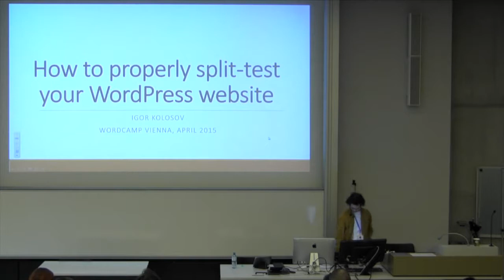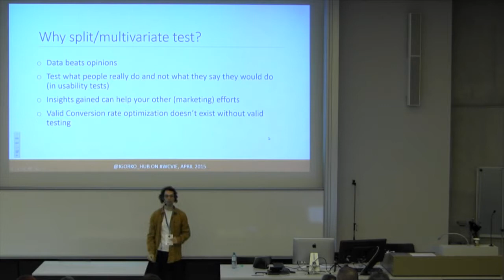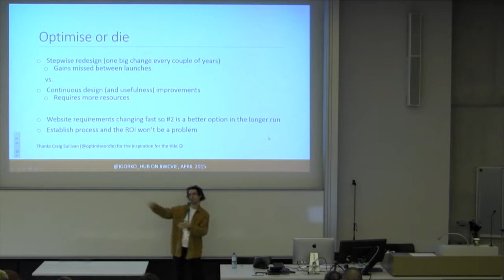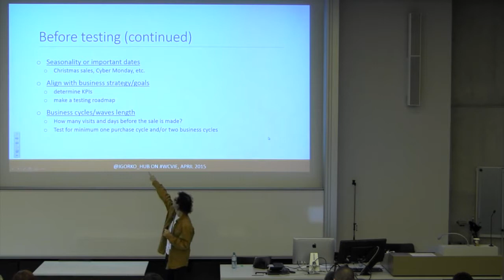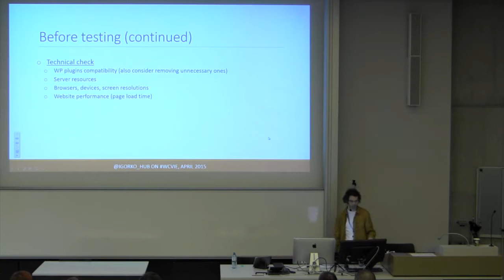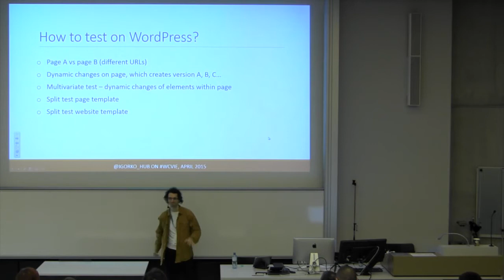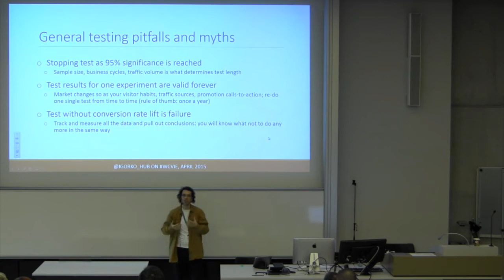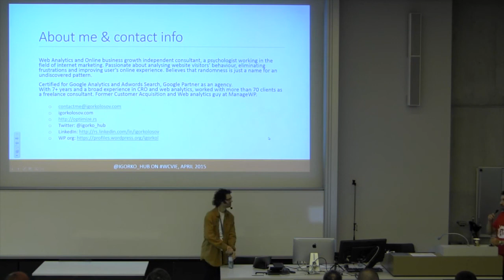Igor Kolosov: How to Properly Split-test Your WordPress Website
The presentation will cover and list the needed steps to make a statistically valid split test on WordPress website which will improve the business. The usual pitfalls with test length, validity, proper preparation, alignment with business strategy will be covered and solutions provided. Tools for the testing process would be shortly covered as well.